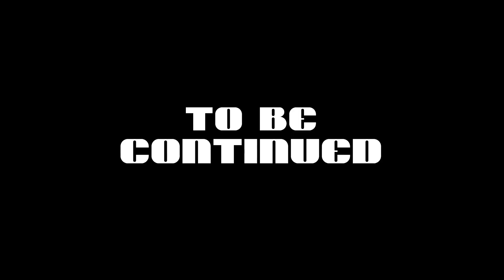SONS OF THE FOREST [Part 2] We Found a Cave Lab!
This is part 2 of our adventures in Sons of the Forest.

0:00 What happened previously
0:55 We're going canyoning!
2:08 She is helping us?
3:32 Human statues?
4:01 I caught a bird!
5:59 Burn the corpses
7:06 Trying to figure out the inventory
8:14 Oh, it's Bambi!
11:00 Let's explore the cave
13:03 What's the circle on the GPS?
15:12 My brain had a translation error
16:14 Just ignore the cannibals
18:14 There's a lab in this cave?
22:28 To be continued